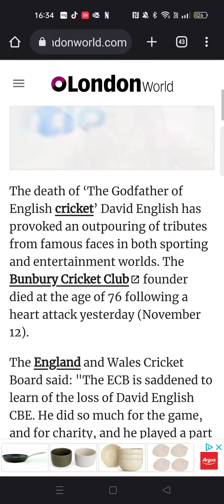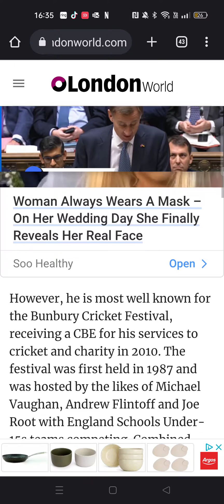Read this; It gets stranger and stranger. This reporter talks of all the tributes pouring in from..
...Sport & Celebrity world, he names a few.  He also goes on to say David was a co-founder of RSO records and signed up the likes of Eric Clapton - the BeeGees aren't even given a mention and he managed them for 40 yrs. There is no mention of the boys either when this reporter talks about when Bunbury was first introduced in 1987.  It was Robin who did all the promotion for that and I'm sure the boys were characters in the book, The tales of Bunbury which I bought for my son back then.
The thing that is most disturbing is Barry Gibbs name doesn't even pop up anywhere. He and David were like brothers!!!.  Nowhere to be seen in all the tribute pages I've read.
Where is he?  What's going on? I hope he's ok but I'm also starting to wonder if Barry fell out with him at some point and they never reconciled?🤔 Barry has a history of that. I'll just try to stay positive. ❤️